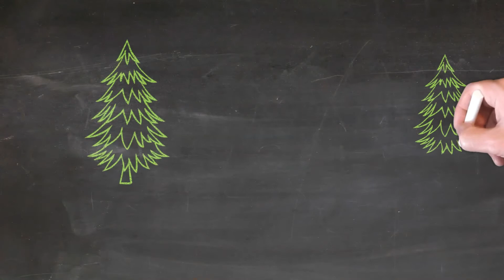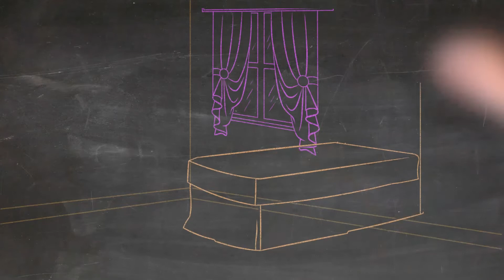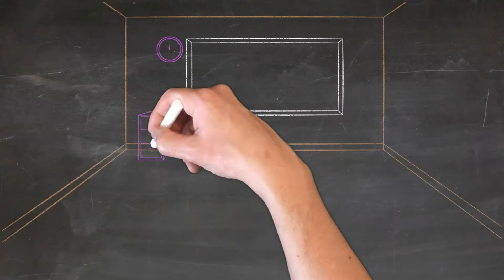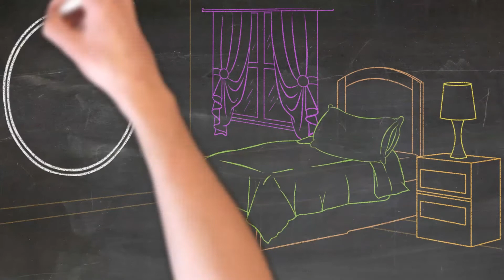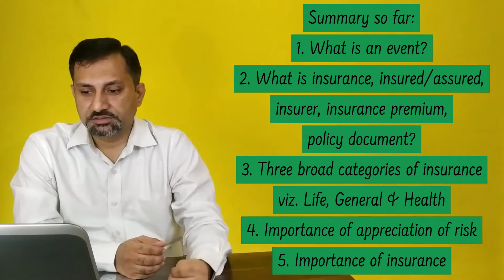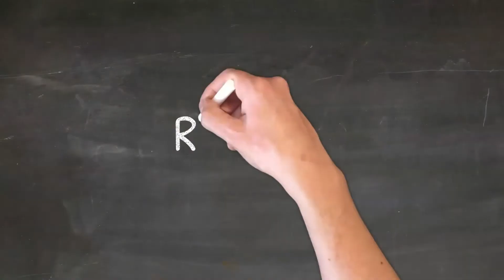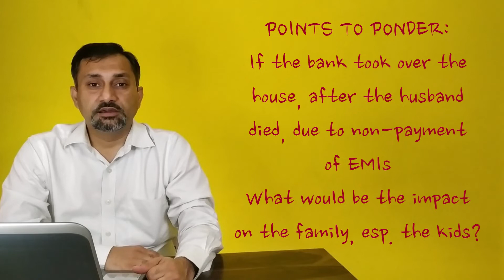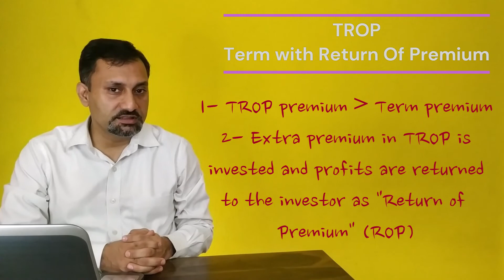Insurance Basics Lecture 2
This video discusses:
Banking & Finance Course, Gargi College, Delhi University

1. Importance of “appreciation” of risk”
2. Importance of life insurance
3. Four types of risk:
      Risk of- dying too soon
      Risk of- living too long
      Risk of- living well
      Loan cover risk
4. “TERM” plan and “TROP”
5. How to cover the risk of  “dying too soon”?